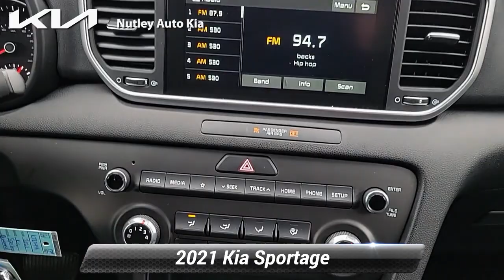Certified 2021 Kia Sportage LX, Nutley, NJ Ktp249a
Nutley Kia